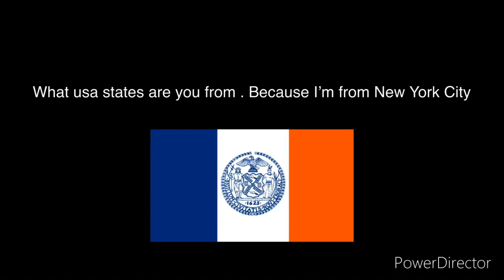What USA state do you lived 🇺🇸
Comment in the video